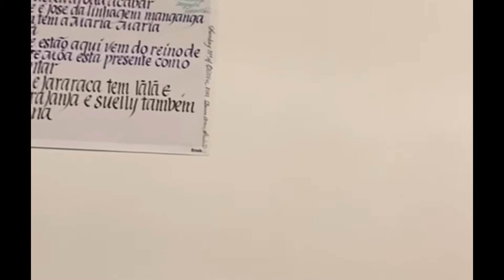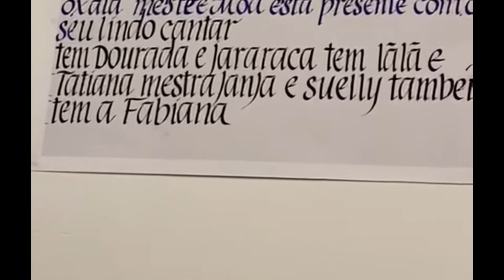Mojuba Music workshop highlights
Here is my Instagram for more cool videos :)